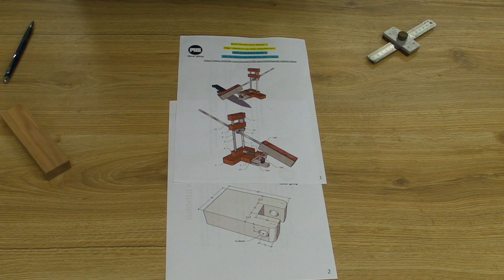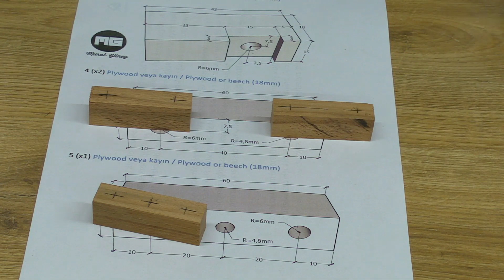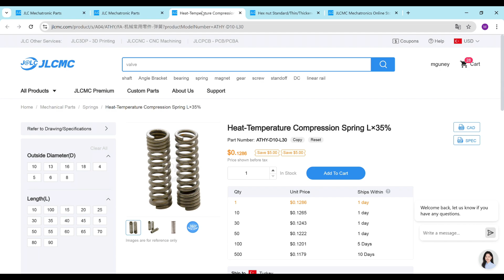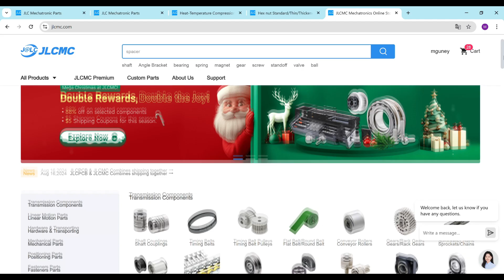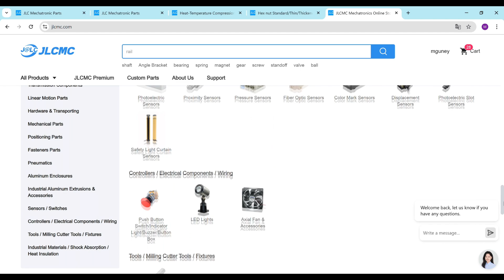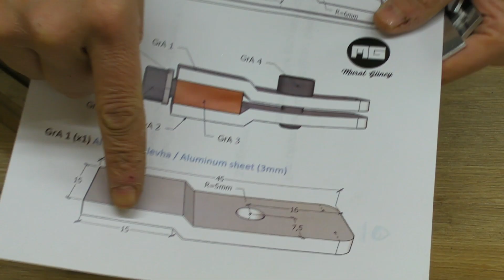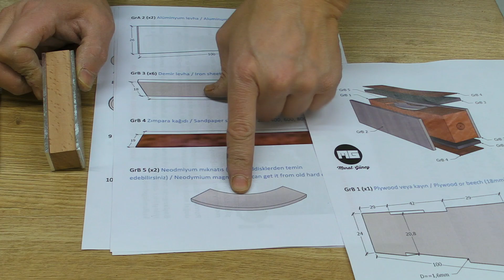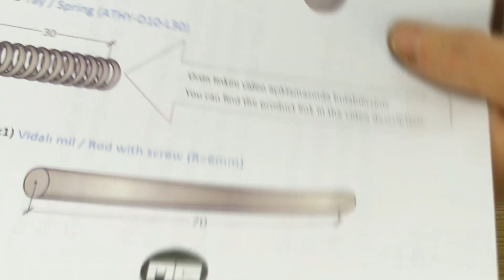Best DIY Knife Sharpening Jig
Hi...
Today, I claim that I tried to show you how to make a knife sharpening tool with which you can sharpen at a professional level. It does a really good job.
There is no chance of damaging your knife.
Also, you do not need to disassemble and reassemble the knife every time to sharpen the other side of the knife. Thanks to the spring system, you can easily rotate and sharpen the knife.
I obtained most of the mechanical parts I used from JLCMC's website.
As always, you can download the project plan prepared in PDF format, which I share free of charge, below.

MECHANICAL PARTS:

! After clicking the link, select the relevant product from the "Part Number" section.